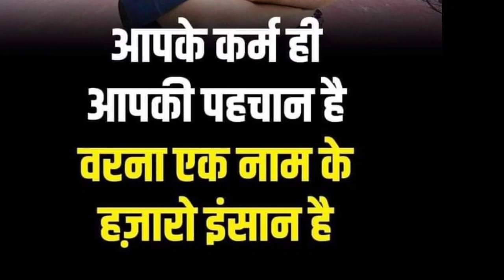NIOS DELED NEWS TODAY LIVE